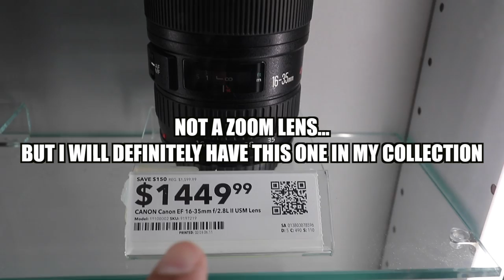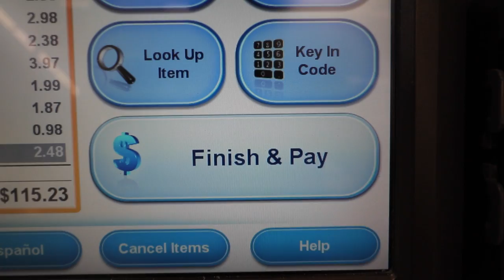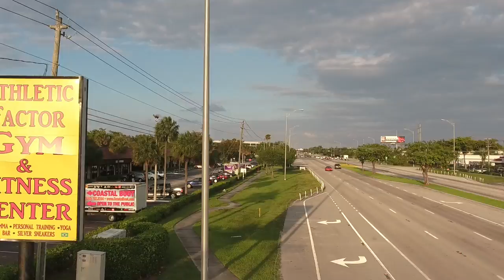CORN ON THE COB | EDITING INFLUENCES